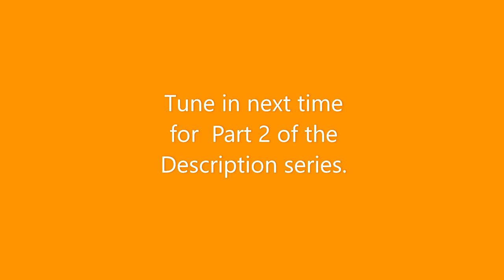Time To Talk Description Part One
This is a practical introduction to Description, the element of writing that involves the senses, the element that paints the picture your readers will see in their own imaginations.

Come join me on the journey through this six part series to discover some secrets, some tips, and some functional advice on how to best approach the use of description in your writing.